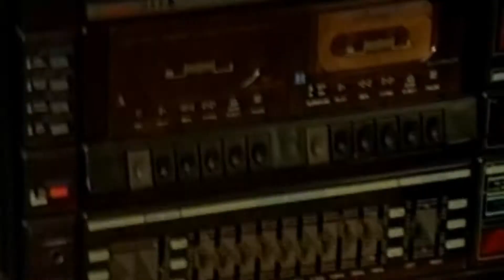Snoop Dogg & The Dogg Pound _ What Would You Do ? ( Official Music Video ) 1996